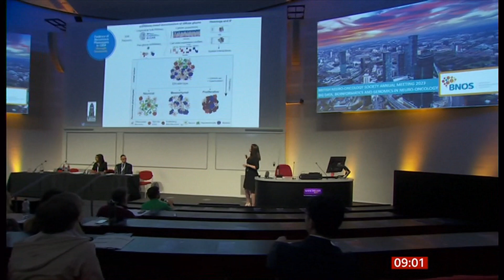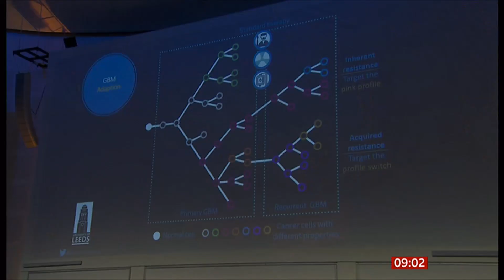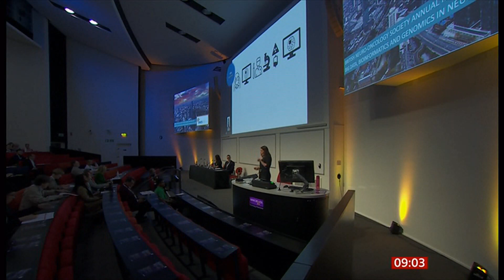Brain cancer research, UK/EU medical rejoining & Laura Nuttall legacy continues (UK)